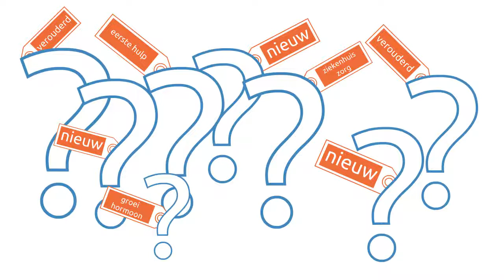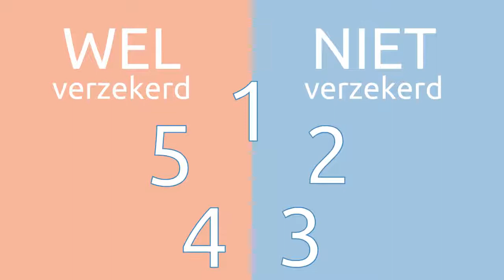Pakketbeheer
Hoe adviezen en standpunten rond onze basisverzekering tot stand komen.